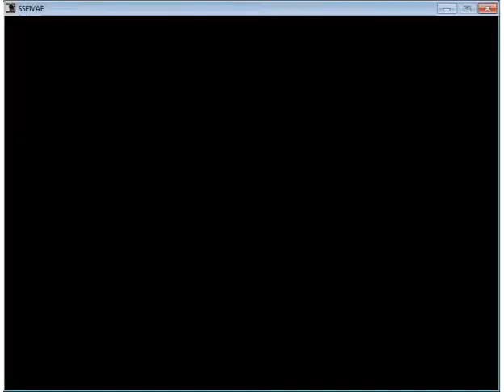Yun vs Oni(me)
SSFIV AE PC